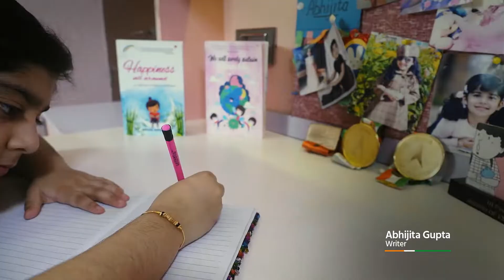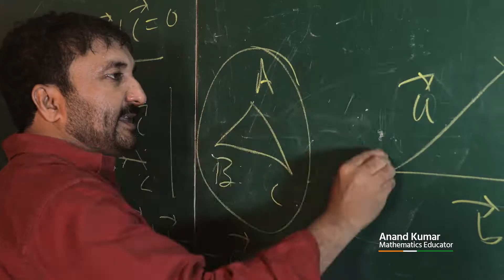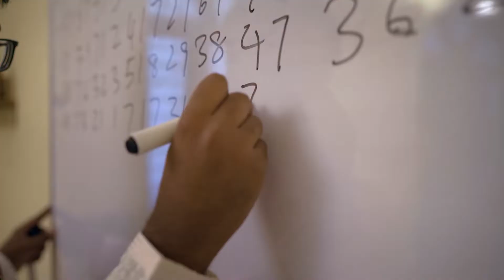Mauka Hai | Celebrating The Achievement Of Unsung Heroes Of Today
Song: Mauka Hai
Singer: B Praak
Lyrics: Manoj Muntashir
Programming, Mix, Master: Aditya Dev
Guitars: Mohit Dogra